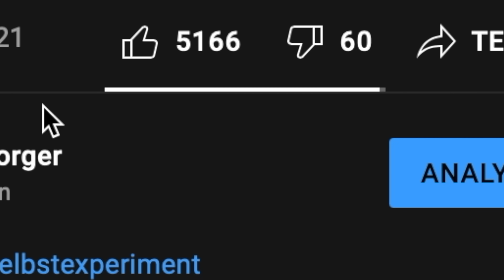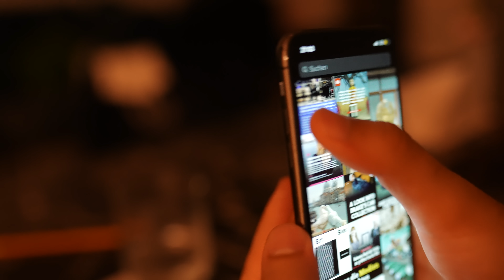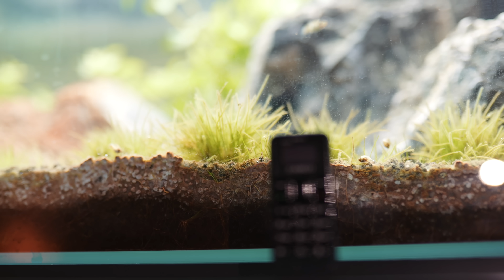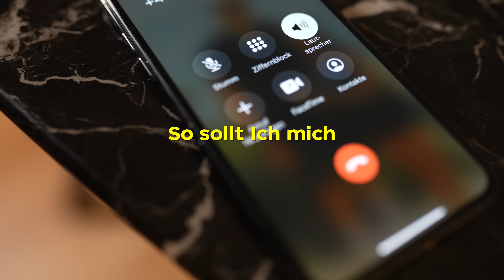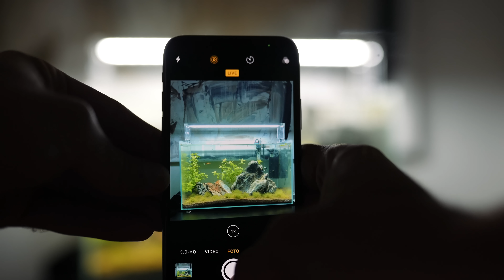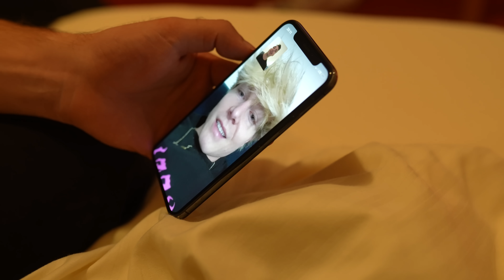7 Tage mit dem kleinsten Handy der Welt | Selbstexperiment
Bearbeite Fotos wie Ich! Meine eigenen Lightroom Presets

MEIN EQUIPMENT